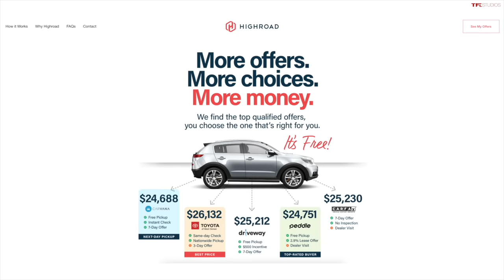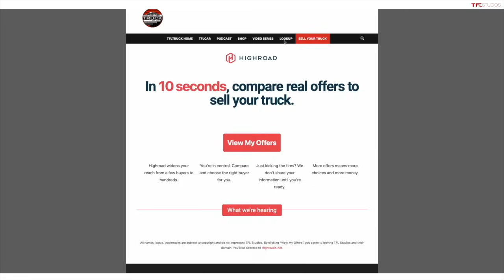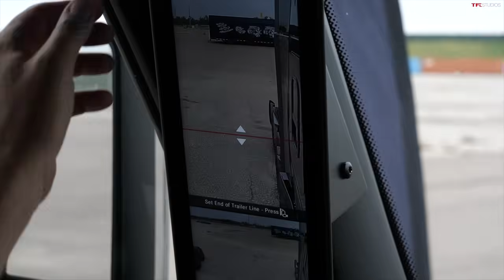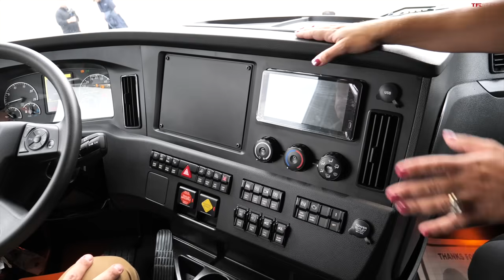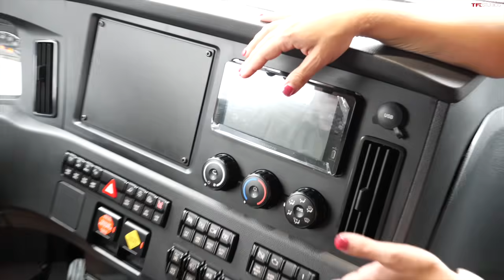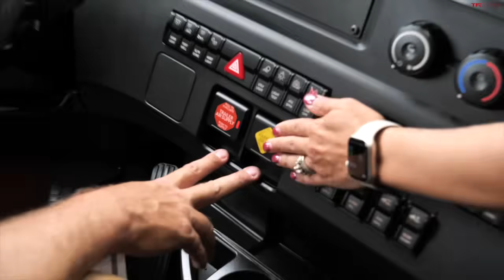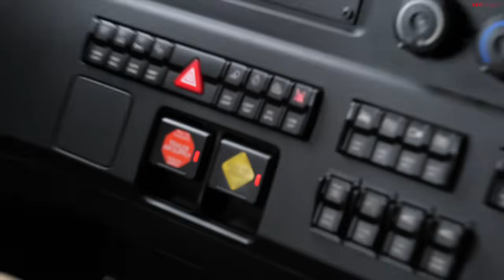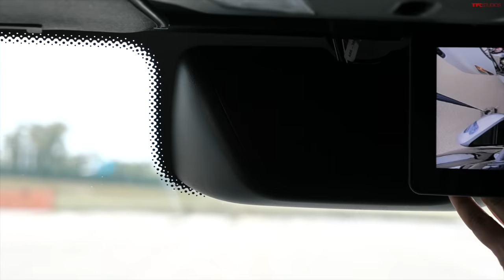Deep Dive Into The Most Popular Semi Truck In America! The New Freightliner Cascadia!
Welcome back to TFL Talkin' Trucks podcast! In this week's episode, Andre and Roman talk about the 2026 Freightliner Cascadia and everything that's new. Andre also does an in-depth interview with Miranda Richardson of Daimler Truck North America to find out more!

If you want to sell your truck hassle-free and fast, go and click “Sell Your Truck” in the Navigation Menu. Or click on the Highroad ad at the bottom of the website if you’re on mobile or on the right column if you’re on a desktop. Highroad makes it easy. And we like easy.

Credits:
Cole Pearson
Andre Smirnov

0:00 Intro & Best Selling Semis
16:48 Deep Dive Cascadia Interview
44:23 Detroit Diesel, Transmission, & Axles
51:15 Final Thoughts